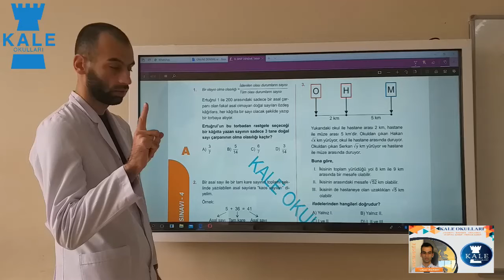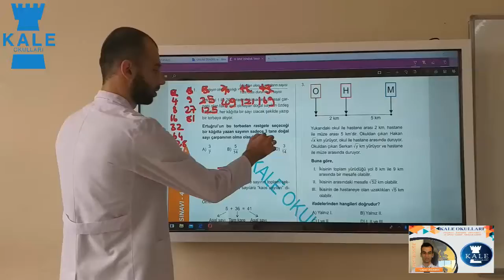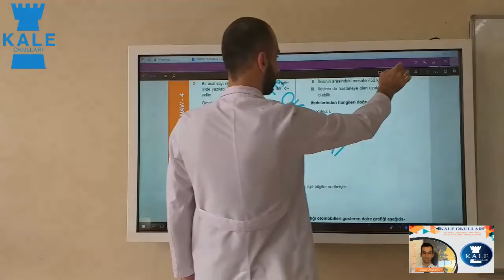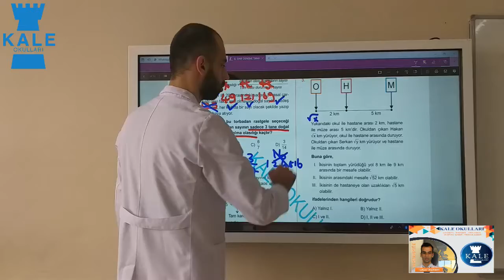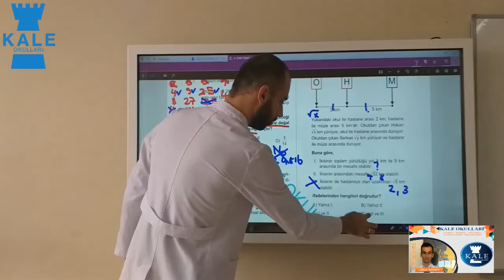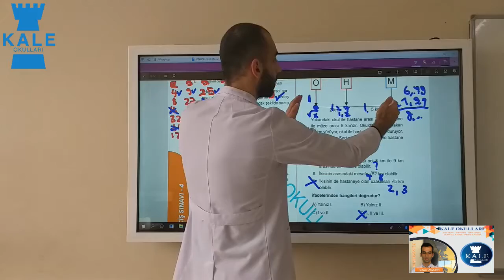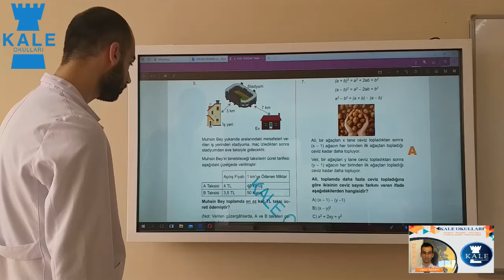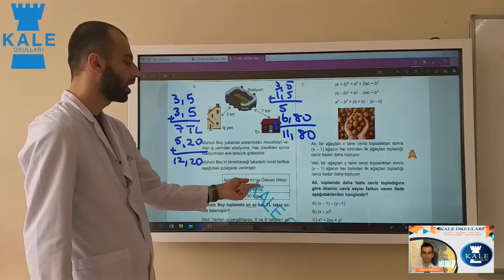8. Sınıf Matematik Ders 1 (5. Hafta)